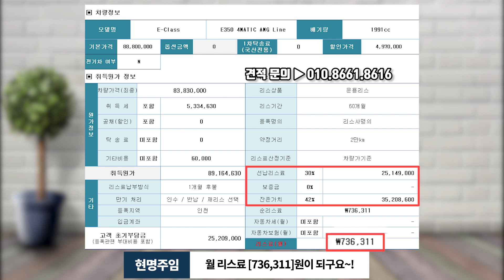벤츠 e클래스 amg line 할인율 생각보다 괜찮네?! (feat. e클래스 220d & e350 4matic amg line)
안녕하세요.
자동차의 모든 것! 월드오토입니다 ^^
이번 영상은 정말 따끈따끈한 프로모션 소식입니다!

21년식 페이스리프트로 돌아온
벤츠 e클래스 amg line 모델이
예상외로 높은 할인율을 선전하고 있는데요?!
보통 신차가 출시되면 최대 할인율이 그리 높지 않았던
벤츠가 달라졌습니다~

벤츠 e220d 4matic amg line 모델과
벤츠 e350 4matic amg line 두 모델의
최저가 견적도 함께 소개드리고 있으니
관심있으신 분들은 비교견적 받아보시길 바라겠습니다~

그럼 오늘의 영상이
차량 구매에 조금이나마 도움이 되셨길 바라며!

감사합니다 ^^

🚨월드오토 공지🚨
현재 월드오토에서 함께 성장하실 자동차 세일즈맨을 모집하고 있습니다 ^^
직원 복지 풍족함은 물론 안정성, 성장성 두 가지를 갖춘 곳입니다!
우대조건은 평소 자동차에 관심이 있으셨던 분들!
그리고 함께 성장하고픈 열정 두 가지만 있으시면 충분합니다^^
관심있으신 분들은 아래 메일로 연락남겨주세요.
감사합니다 ^^